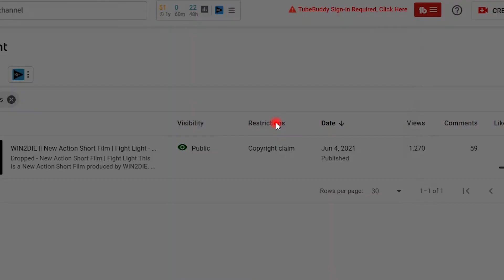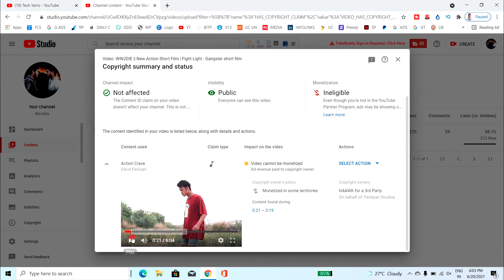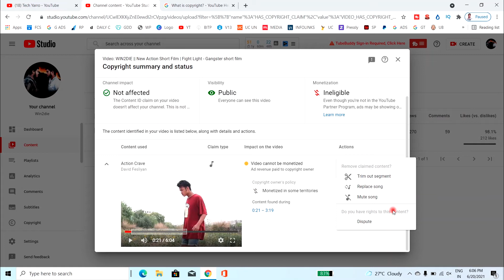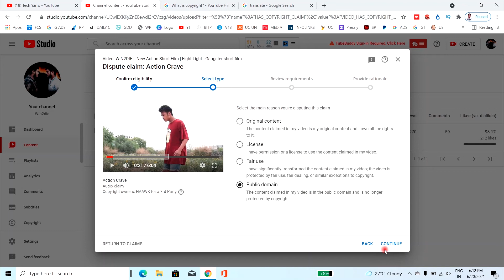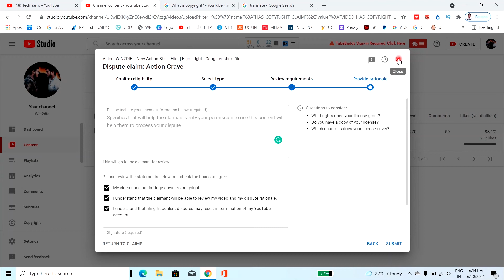How to Sounds effect Copyright Claim Remove on Youtube Video | How to Youtube Copyright Claim Appeal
Used Product Create
Tripod Stand
LED Ring Light
T Shirts